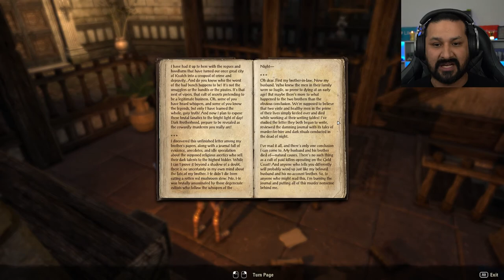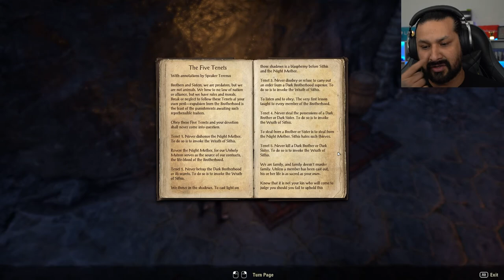THE DARK BROTHERHOOD! | ESO: Dark Brotherhood DLC [Part 1] (Part 41)